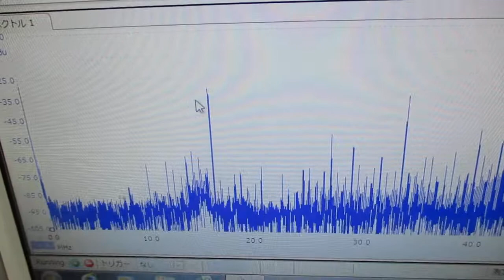超音波発振制御プローブの製造技術（オリジナル超音波検査） ultrasonic-labo